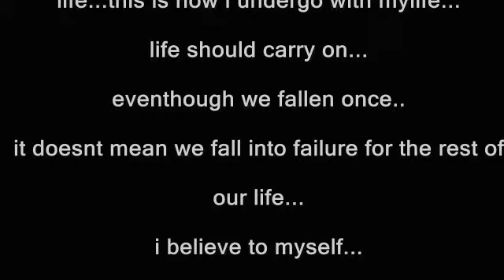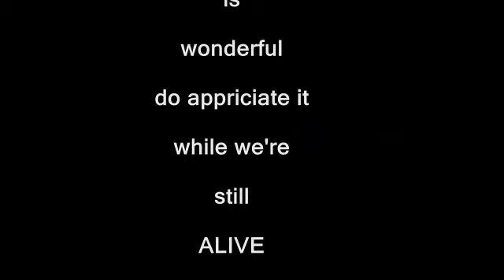FBtwilight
enjoy my cover of ths song =)